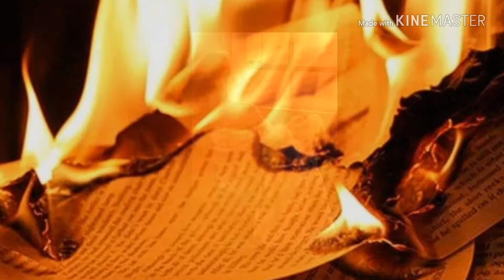Я забуду печали ......Марго